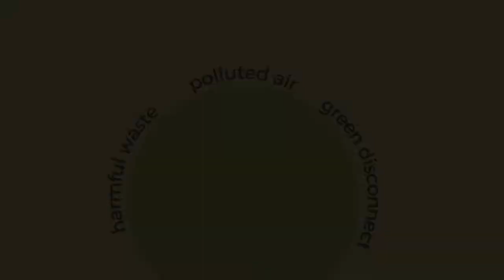Symbiosis Centre for Management Studies, Pune - 2022 ENACTUS INDIA EARLY STAGE COMPETITION